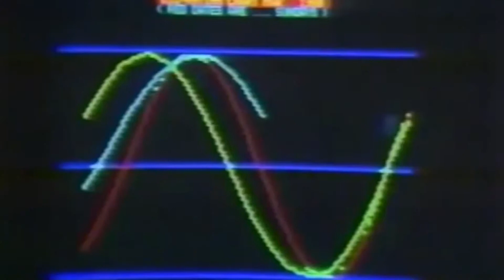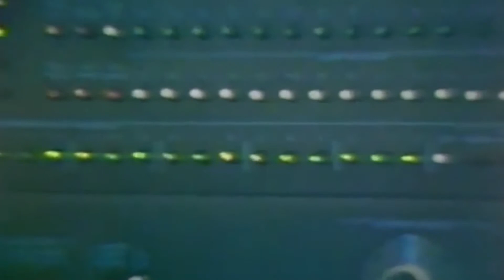Melym Tep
Cut up the 1980 documentary "Terminal Madness" for my tech-inspired track.